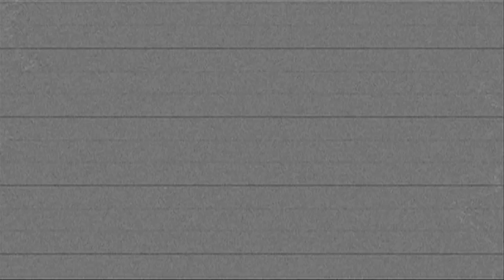Dahu Bruson FR 2013